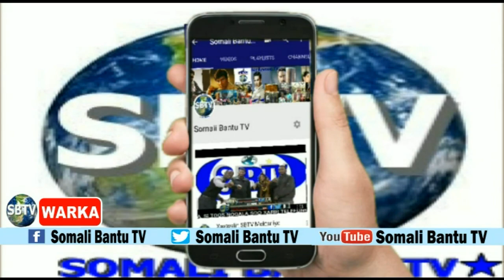WARKA SBTV 22-7-2019 QARAX KA DHACAY, WOFDI GAARAY DHUUSA MAREEB, FARMAAJO OO LAKULMAY .............